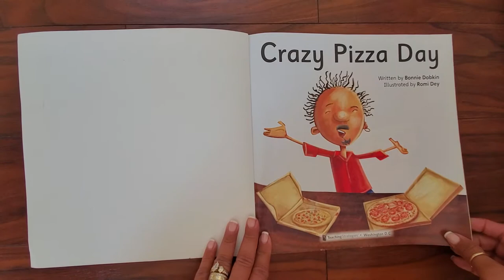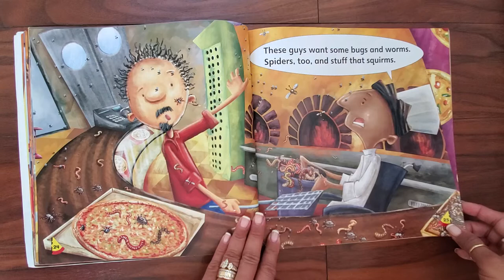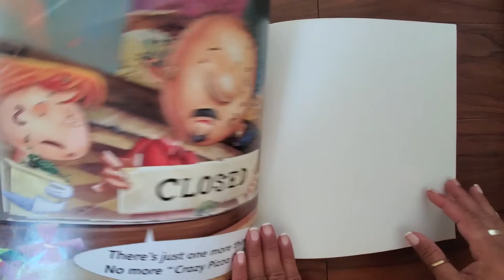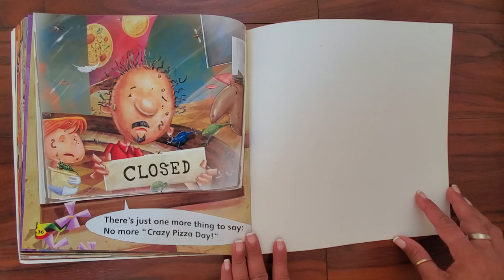Crazy Pizza Day - Read Aloud by Ms. Roxy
Crazy Pizza Day. Our new words are chef, spatula, sprinkle, and spread. The words come from the book Crazy Pizza Day. Ask your child what each word means.